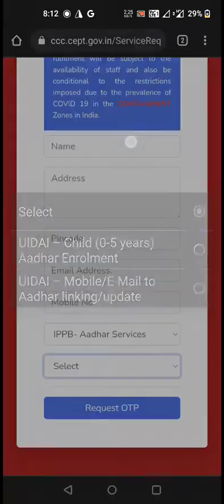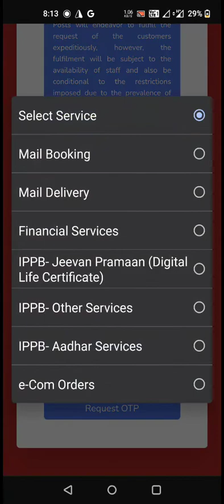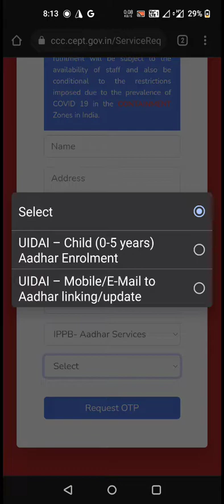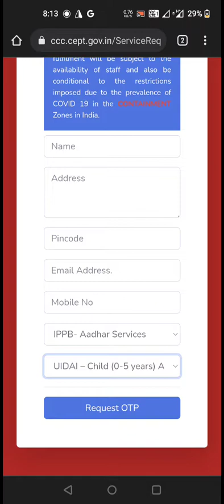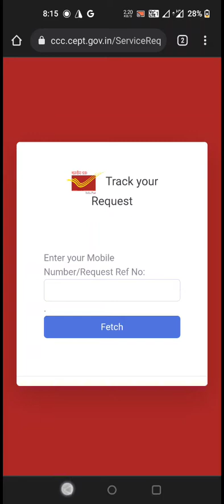0-5 Yrs Child Aadhar Enrollment at home | Aadhar card me mobile number kaise jode | link mobile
0-5 Yrs Child Aadhar Enrollment at home | Aadhar card me mobile number kaise jode | link mobile

CSC Uidai Shishu Aadhaar | CSC Child Aadhar Enrolment Service | Bal Aadhar for Childs upto 5 years
न्यू अपडेट आधार कार्ड घर बैठे ऐसे बनाएं|Aadhar Card Kaise Banaye|How To Apply for online Aadhar Card

Indian post payment bank ne aadhar home service start kar di hai. ab ghar se hi apne aadhar card me mobile number aur email id update kar sakte hai. aadhar card me mobile number kaise jode. ye is video me dekhiye

IPPB New portal for aadhar mobile number link

Aadhar card ke sath mobile number ka link hona zaruri hai. isse aap online bank account opening, demat account opening, csc apply, pm samman nidhi aur pension jaisi scheme
s ka benefits le sakte hai. is video me dikhaya gya hai ki kaise ghar se hi aadhar card me mobile number update karne ke liye request register karte hai

new Aadhar card Bina Aadhar center ka Kaise Banega
without Aadhar center Aadhar card apply
childs Aadhar Card online apply
new Aadhar Card update
student Aadhar Card online apply
0-5 years child Aadhar card apply
Aadhar card mobile number link online |
Aadhar mobile number link online |
mobile number Kaise jode Aadhar card mein |
Aadhar card mobile number registered online |
Aadhar card ke sath Kaise link Karen mobile  number |

Topic covered:-
child enrollment, child enrollment app working process, child enrollment app kaise kam karta hai, addhar card mobile no. update, addhar new enrollment process, how child enrollment app work, child enrollment app setting, operater sync, client sync